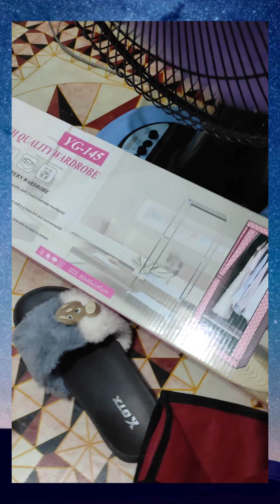HOW TO ASSEMBLE A WARDROBE STORAGE HANGER April 10,2022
My nephew Gabriel helped me assemble my wardrobe storage hanger.Great job Gab!